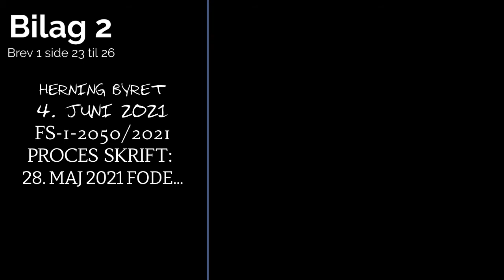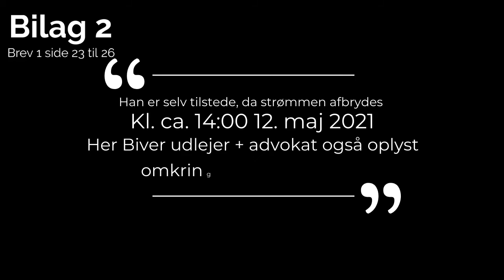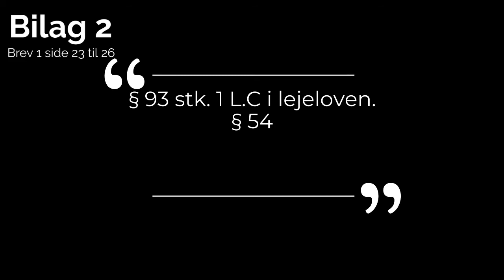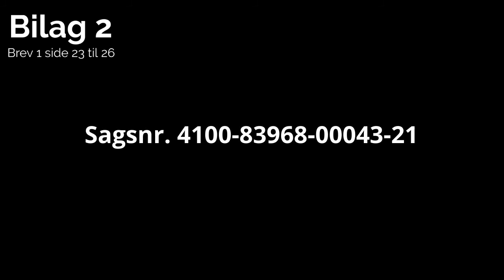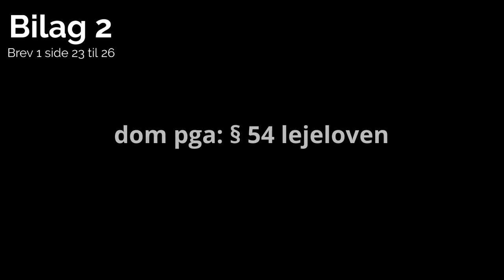9. juli 2021 Bilag 2 [Herning Byret] 1.1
Chikane og selvtægt, at afbryde det betale forbrug! Ens egne måler, må jeg ikke slå strømme fra? Hvad hvis... jeg skal skifte en pære, og er bange for strøm? eller hvis en sikring springer?
 Det er en falsk påstand.